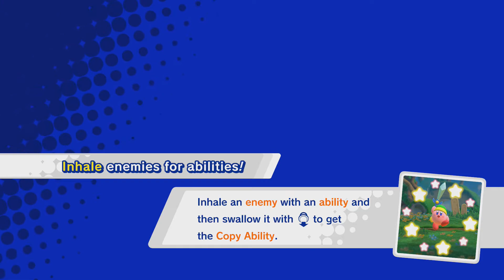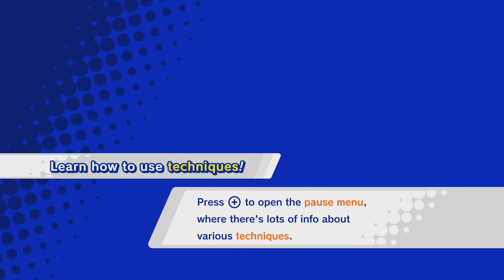Kirby Star Allies | Part 3 - "The Bugzzy Brigade"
Our party launches a full assault on King Dedede's castle in Dreamland. And with that, we've beaten the game! Woohoo! Just kidding.